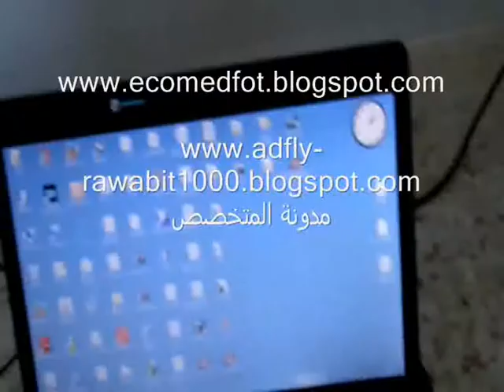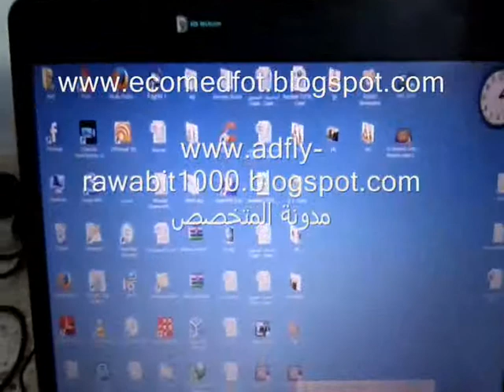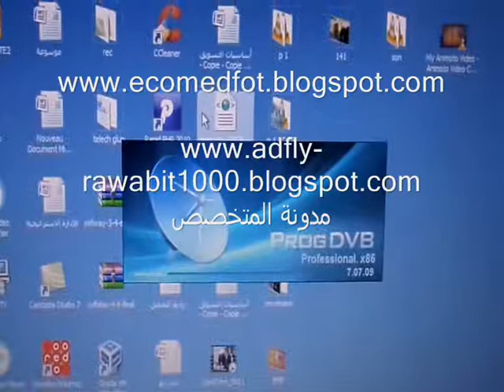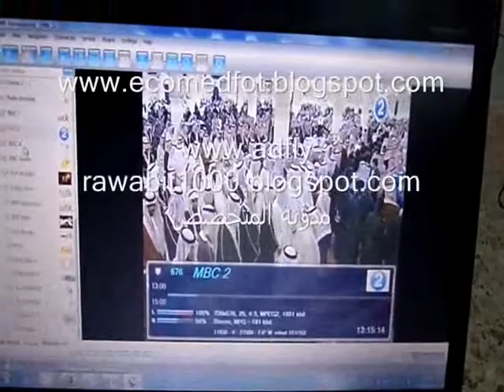تركيب كارت ساتليت سكاي ستار او اس بي اشدي skystar usb hd tichnisat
شرح طريقة تعريف الكروت ستالايت skystar USB & PCI مع Windows 10
حل مشكلة تعريف كرت الستلايت SkyStar 2 TechniSat DVB PC TV Star PC I
SkyStar 2, SkyStar 2 fix, TechniSat, DVB-PC TV, PCI, TechniSat DVB-PC TV Star PCI, مشكلة, حل, كرت, كرت الستلايت, مشاكل سكاي ستار 2, تنصيب سكاي ستار 2, TechniSat (Organization), Digital Video Broadcasting,
طريقة تنصيب درايفر كرت الستلايت SkyStar2على ويندوز SkyStar TechniSat DVB PC 7
طريقة تنصيب درايفر كرت, حل مشكلة تعريف كرت الستلايت SkyStar 2, تشغيل كارد ستلايت Sky Star 2 مع برنامج ProgDVB, شرح طريقة تعريف الكروت ستالايت skystar USB & PCI مع Windows 10, SkyStar 2 TechniSat DVB PC TV Star PC I, SkyStar2,
تشغيل كرت الاستلايت على برنامج البروج دي فى بى وافضل نسخة من برنامج التشغيل | الحلقة 13
شرح لطريقة تنصيب الكرت SkyStar2 USB HD وحل بعض المشاكل
شرح لطريقة تنصيب الكرت SkyStar2 USB HD وحل بعض المشاكل, skystar usb hd, skystar usb hd تعريف, technisat skystar 2, درايفر كارت ساتيليت skystar 2, تعريف كرت سكاي ستار 2 ويندوز 10, تحميل تعريف skystar usb hd, skystar usb 2 driver windows 7, تعريف كرت سكاي ستار 2 على ويندوز 7 64 بت,